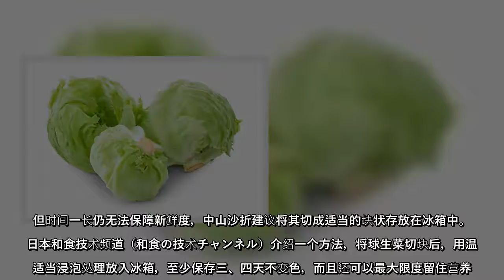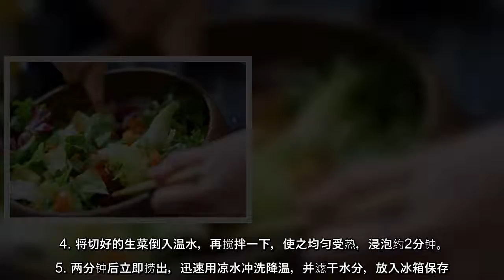生菜水分较多，口感鲜脆，常被误认为营养成分较少，但实际上它含有维生素K等大量维生素和膳食纤维，有促进凝血，防止血糖上升等功效；而且热量很低，非常适合减重食用，被称为“减肥菜”。不过，生菜更容易变色、腐